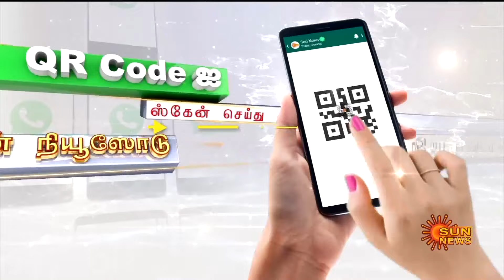BREAKING | Tamil Nadu Govt Scheme for Girl Child | Madras High Court Appreciation | Sun News